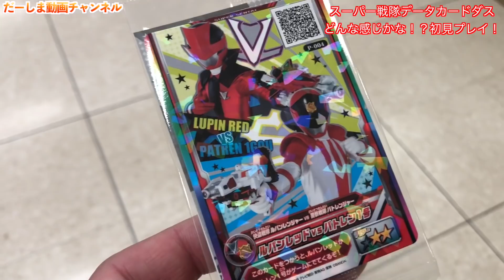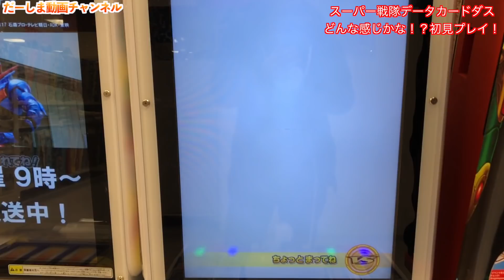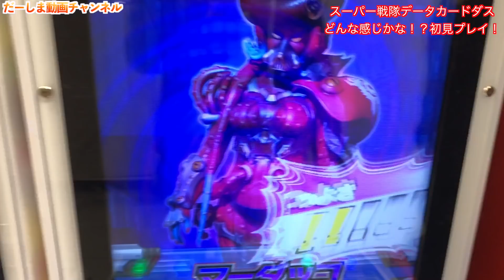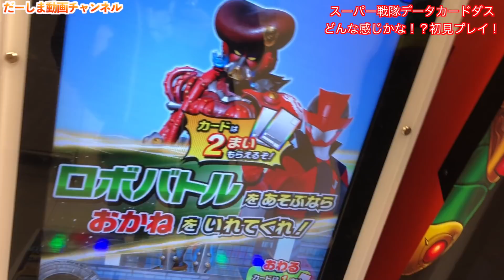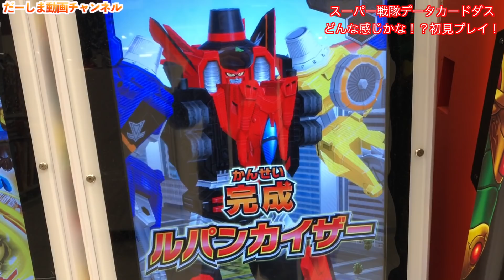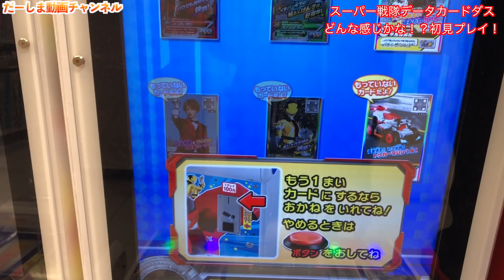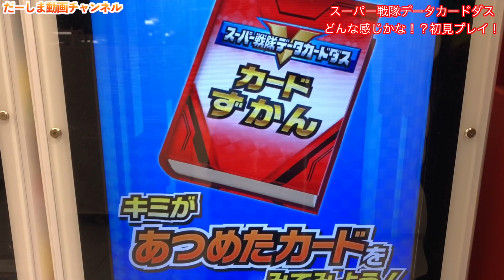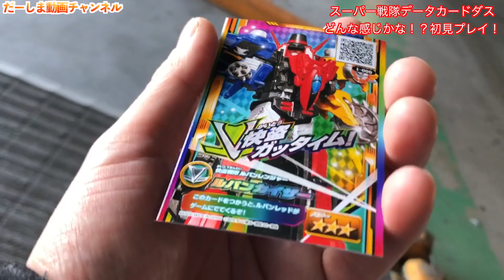初見プレイ！スーパー戦隊データカードダス！快盗戦隊ルパンレンジャーVS警察戦隊パトレンジャー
◆お手紙・プレゼントなどはこちらに送ってください↓
〒106-6137

2ndチャンネルです！こちらもよろしく！！